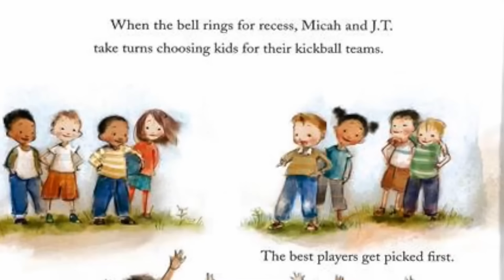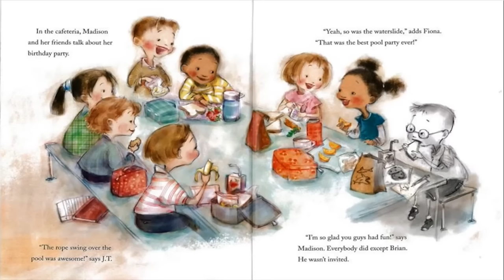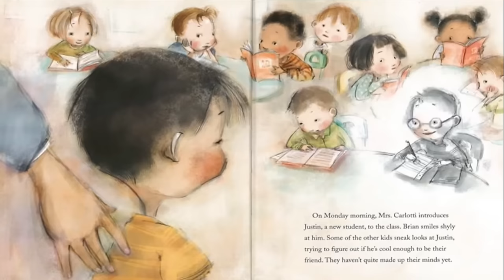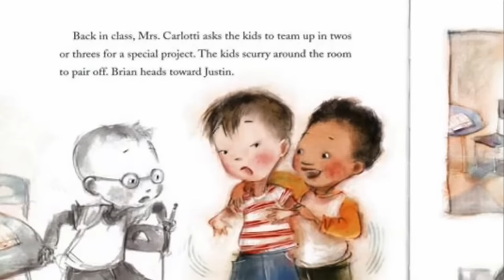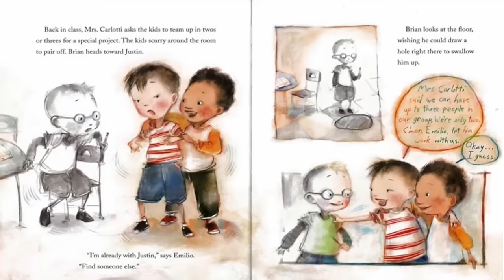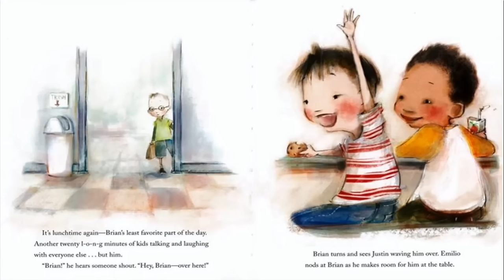The Invisible Boy Read Aloud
This is a read-aloud of "The Invisible Boy", written by Trudy Ludwig and illustrated by Patrice Barton.